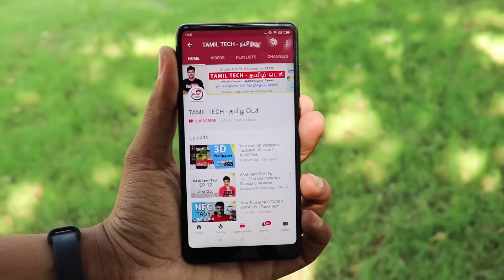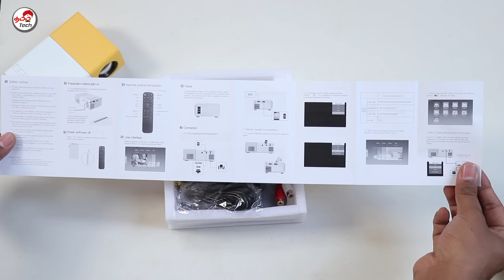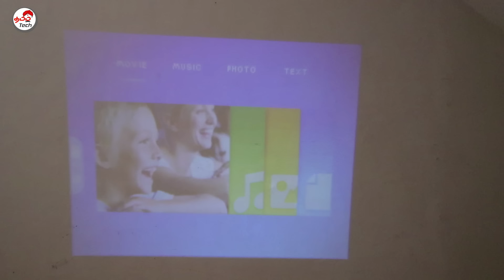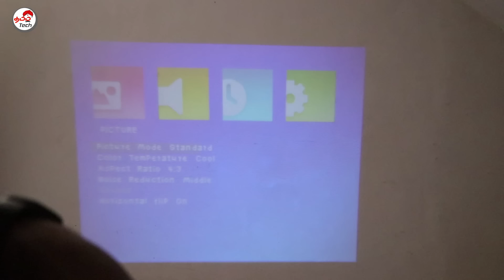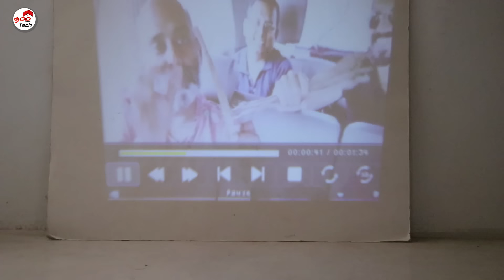Pocket Size LED Projector for Home at Rs.2500 | Tamil Tech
I tested this device for past 1 week , This is just for a basic projector dont expect too much ,

In india they are reselling it for higher Price